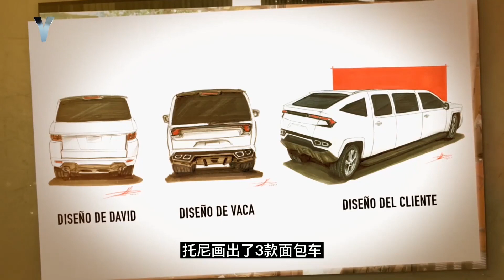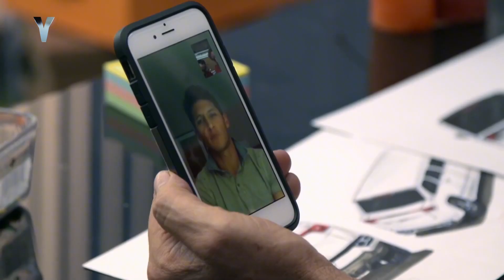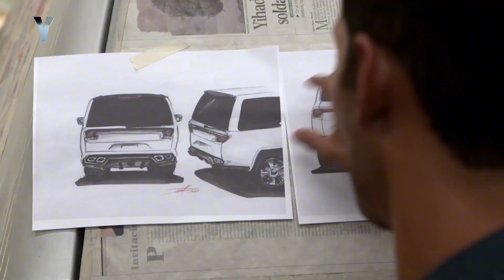把一辆面包车改装成劳斯莱斯，在加上兰博基尼的车尾，会怎么样？